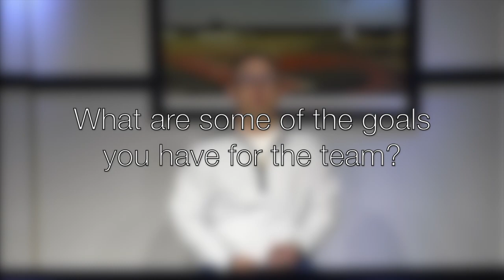Rocket Coach's Corner Episode 14 with Head Golf Coach Matt Browning